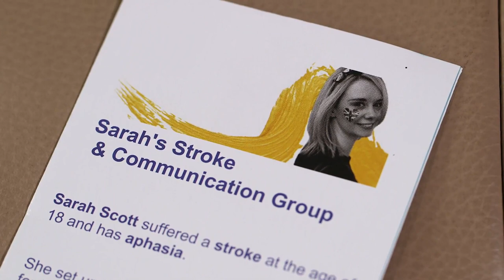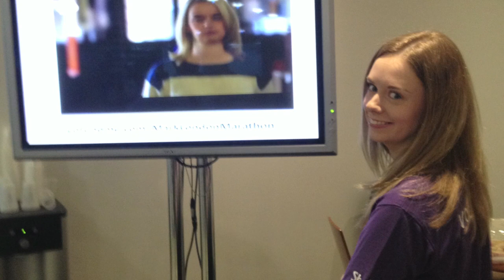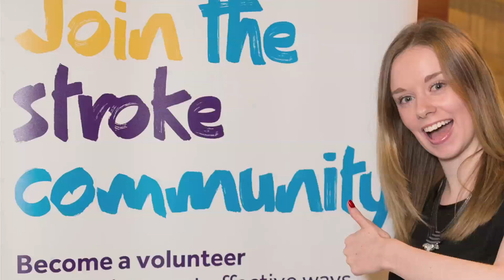Sarah Scott- Award for volunteering 2014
We have over 4,000 volunteers throughout the UK who regularly dedicate their time to the Stroke Association. Without their hard work and dedication, we would not be able to support as many people affected by stroke. This award is for an individual who has made an invaluable contribution to the stroke community as a volunteer.

Sarah had a severe stroke at school in 2009, when she was 18. She spent five months in hospital and rehabilitation.

During her recovery, Sarah set up a communication group in Welwyn Garden City with a small donation from the Stroke Association. She organises all the activities and outings for the group.

Sarah goes into local schools in Hertfordshire as a volunteer to raise awareness about the impact of stroke and speaks at many events on behalf of the Stroke Association.